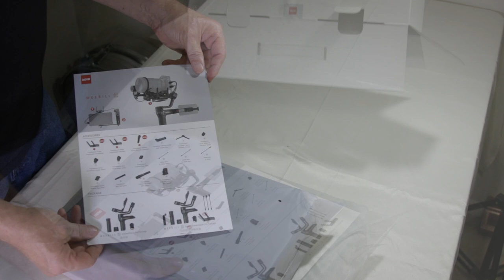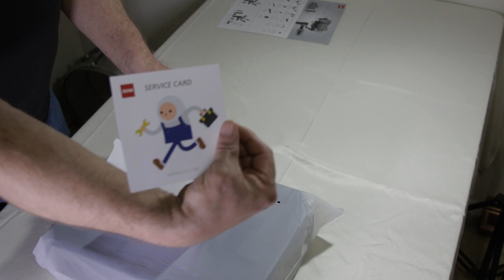Zhiyun Weebill-S Unboxing, Setup and Balancing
Zhiyun Weebill-S Unboxing, Model CR110,
WEEBILL-S comes with new motor units and an upgraded high-precision algorithm.WEEBILL-S can auto-tune its power to best adapt to your devices. Be limitless with WEEBILL-S and enjoy creation full-heartedly.
In this video, I show you what's included, how to set up and balance the Weebill-S using a Canon 70D and 24-105mm f:4 L Zoom lens.

Video created by CM1 Productions and Photography